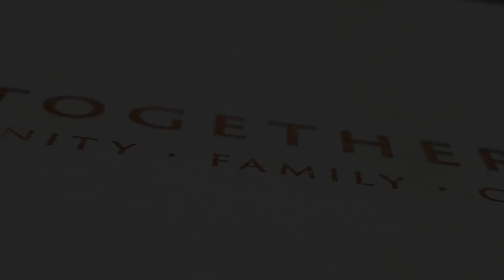Four Minutes with Chief Hoskin: Housing, Jobs & Sustainable Communities Act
Principal Chief Chuck Hoskin Jr. discusses the driving force behind the Housing, Jobs and Sustainable Communities Act signed during his first 100 days in office.